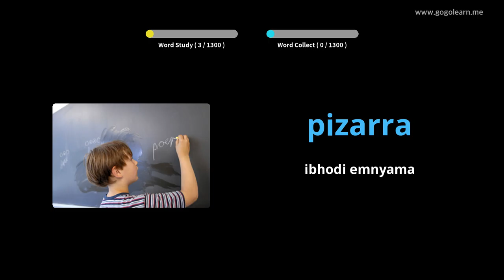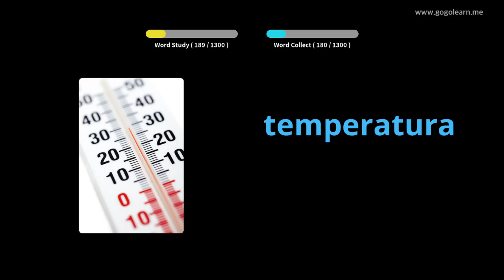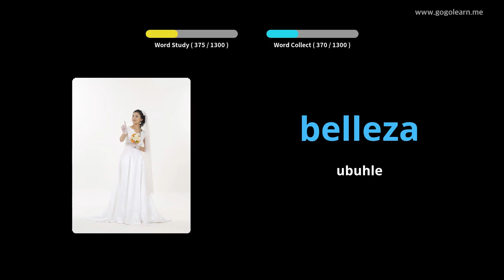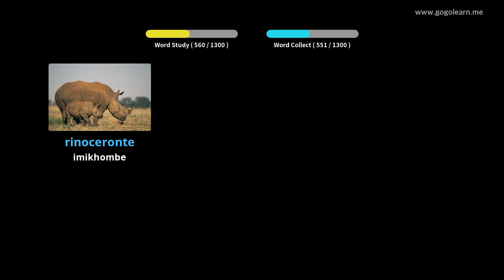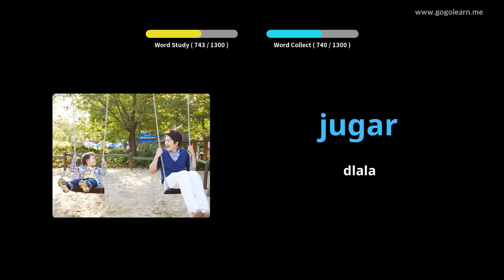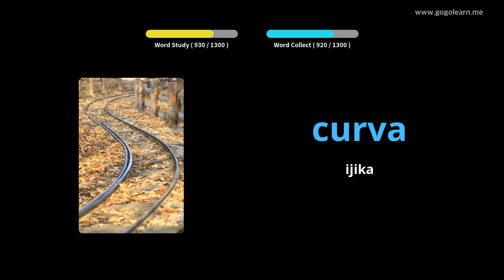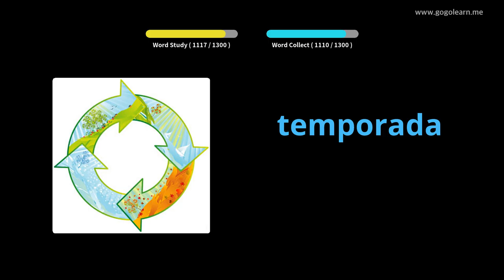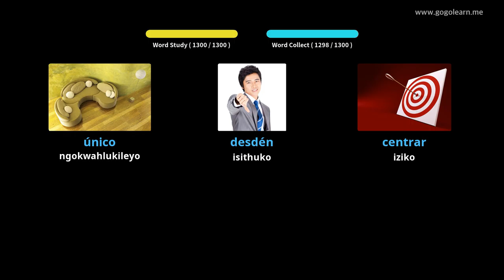Isigama eSpanish Esisiseko |Golearn